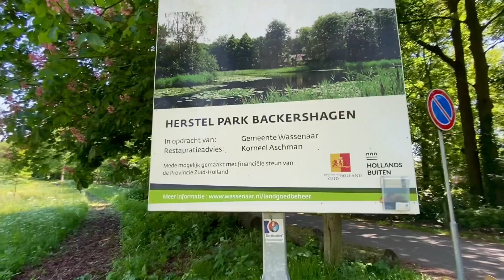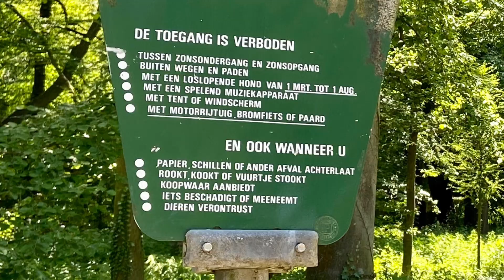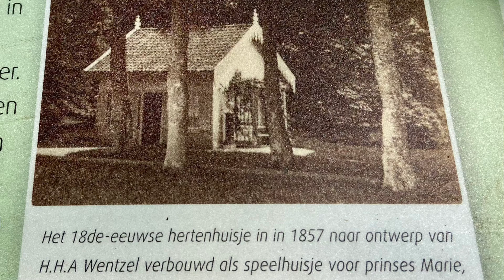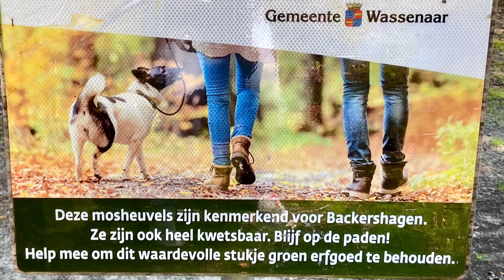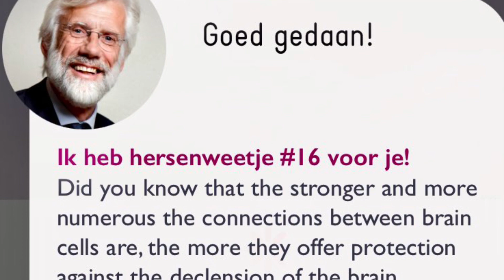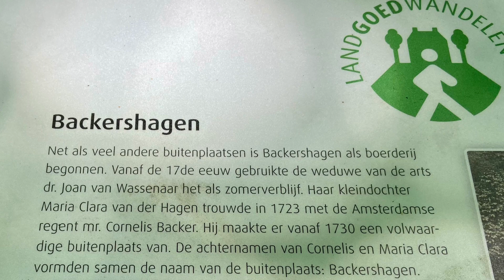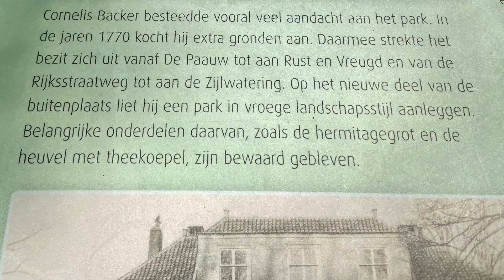Park Backershagen tot de Theekoepel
Wandeling in het kader van de app ommetje van de Papegaaienlaan .tot de Theekoepel op Landgoed Backershagen